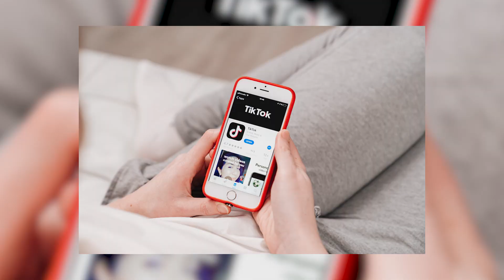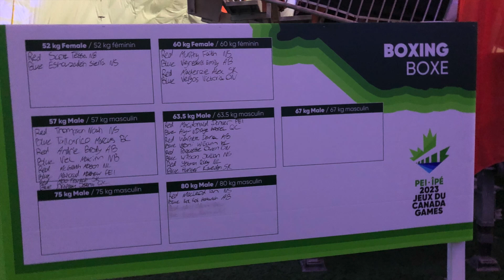SaltWire Today - Wednesday, March 1, 2023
Your daily Halifax newscast for Wednesday, March 1, 2023
Hosted by Scott Squires, in for Kate Walker.